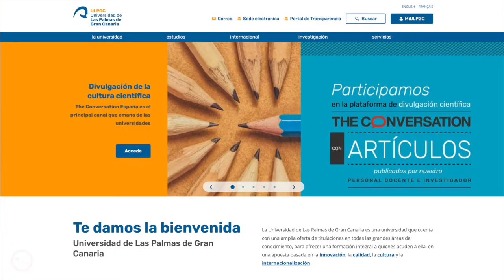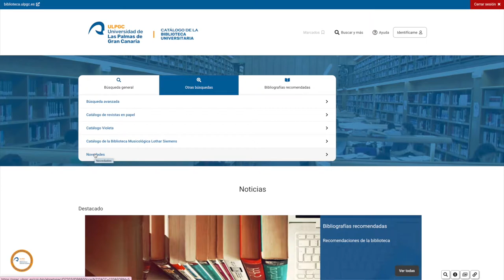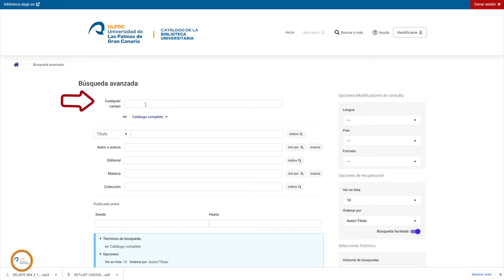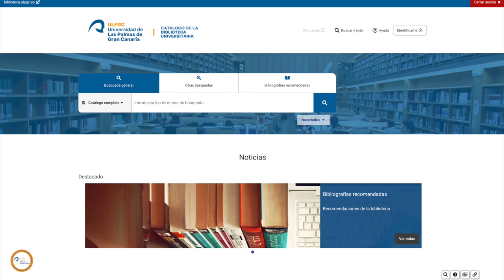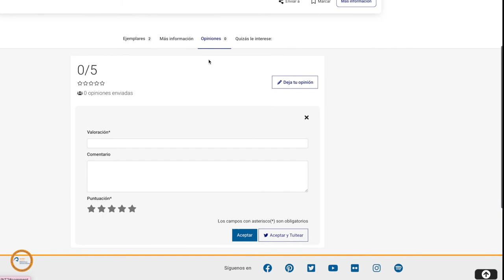NUEVO CATÁLOGO DE LA BIBLIOTECA UNIVERSITARIA (curso 2022-23)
Tutorial en el que se muestra cómo acceder al nuevo catálogo de la Biblioteca Universitaria y las diversas posibilidades de consulta.